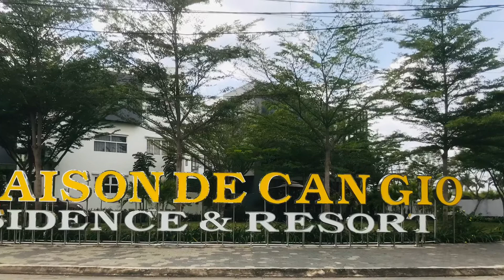Một ngày đi vui vẻ về Cần Giờ cùng các ông bạn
Nhóm bạn tại TP đi Cân Giơ thăm anh Lôc